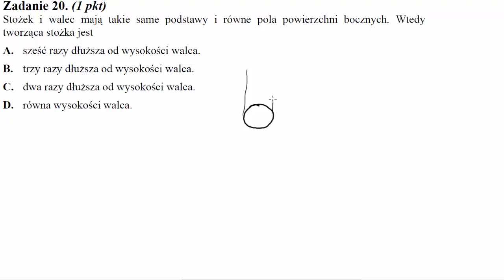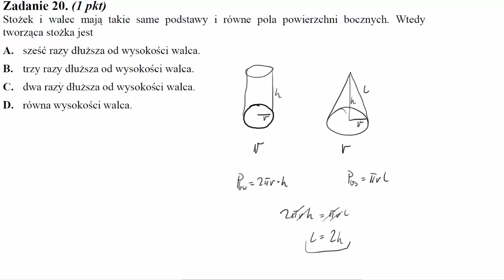Matura maj 2014 zadanie 20 Stożek i walec mają takie same podstawy i równe pola powierzchni bocznych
Stożek i walec mają takie same podstawy i równe pola powierzchni bocznych. Wtedy tworząca stożka jest